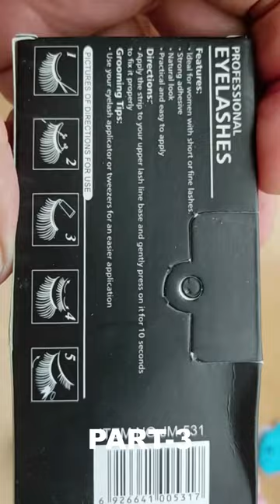Part 3 23 in 1 makeup kit